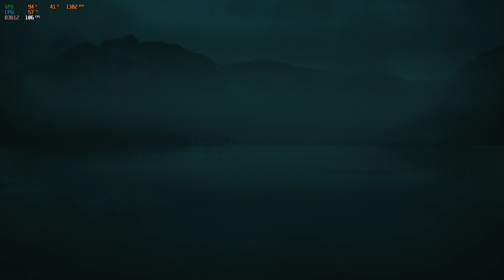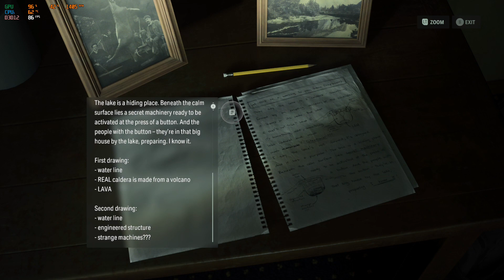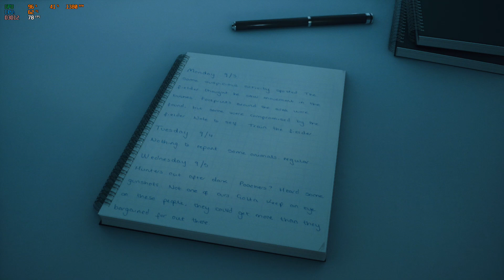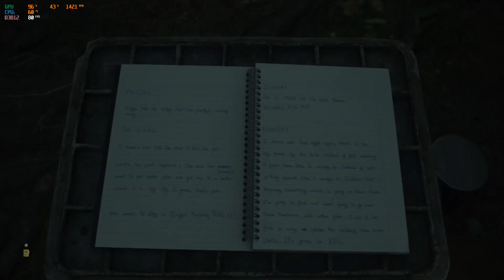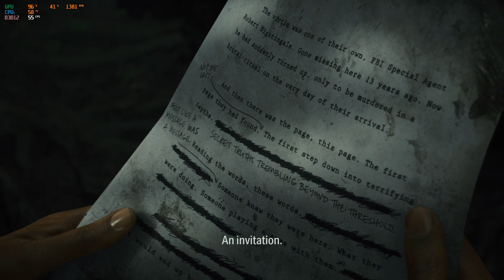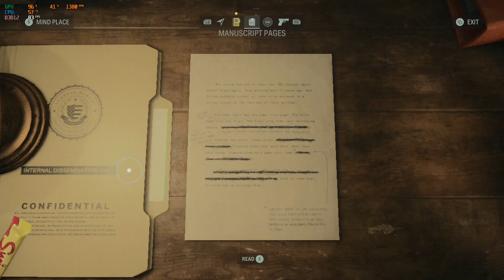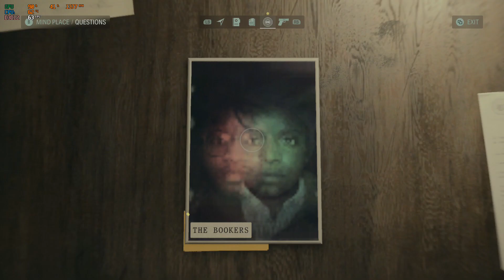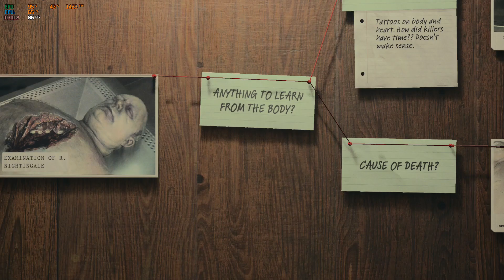Alan Wake 2 full gameplay 4k 2023